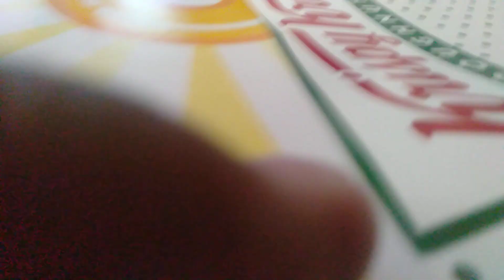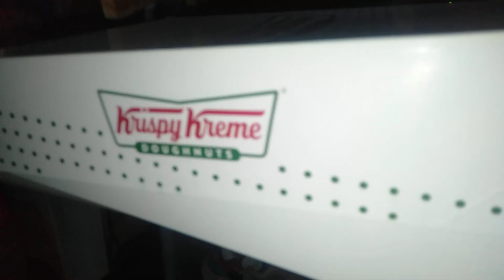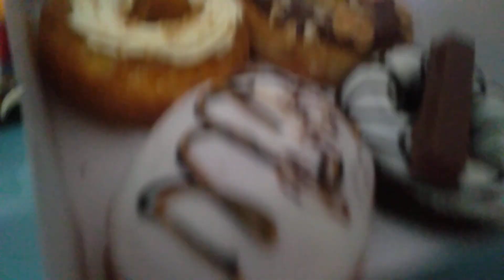More Memory Donuts Are Delivered To Me!